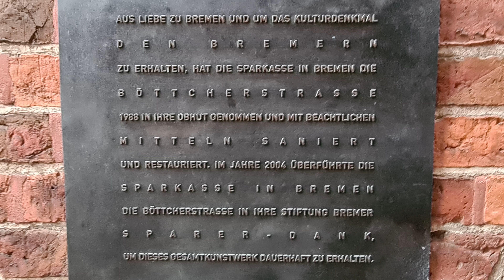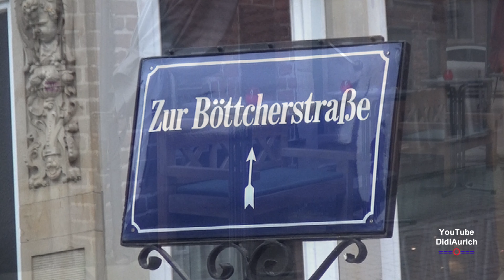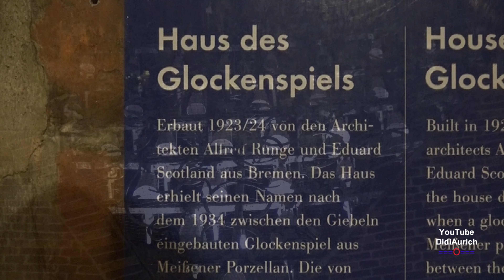Historischen Bremer Altstadt, die Böttcherstraße in Bremen ist eine etwa 110 m lange Straße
Die Böttcherstraße ist eine etwa 110 m lange Straße in der Bremer Altstadt, die aufgrund ihrer Architektur zu den Kulturdenkmalen und Touristenattraktionen in Bremen zählt. Die meisten Gebäude sind in der Zeit von 1922 bis 1931 entstanden. Heute zählt die Böttcherstraße zu den international bekannten Sehenswürdigkeiten Bremens. Sie beherbergt die Museen Böttcherstraße, Kunsthandwerkstätten, Gastronomie, Einzelhandels-Geschäfte und ein Hotel.
Böttcherstraße is a street in the historic centre of Bremen, Germany. Only about 110 m (330 ft) long, it is famous for its unusual architecture and ranks among the city's main cultural landmarks and visitor attractions.

Moin moin.

„Copyright“ DidiAurich

Viele weitere Videos auf:
Many more videos on:
Beaucoup plus de vidéos sur:
Muchos más vídeos sobre:

Videos zu folgenden Themen finden Sie unter:

Abu Dhabi VAE:
Ägypten: 2018:
Ägypten: 2019:
Ägypten:
Angeln / Fischen:
Aquarium Wilhelmshaven:
Bali:
Baltikum:
Berlin:
Boot 2017 Düsseldorf:
Boot 2018 Düsseldorf:
Botanischer Garten:
Bremen:
Bulgarien 2017
Bulgarien:
China:
Costa Rica:
Custombike Show 2017 Bad Salzuflen:
Dänemark:
Demo Rennen Motorrad:
Deutschland:
Dominikanische Republik :
Dortmund Motorrad Messe 2017:
Dresden:
Drohnenflug:
Dubai VAE:
El Gouna Ägypten:
El Salvador:
England:
England: 2017
Essen Motor Show:
Estland:
Fahrrad Touren:
Feuerwerk:
Finnland:
Flüge:
Flugzeuge:
Flusskreuzfahrt Russland:
Frankreich:
Fujairah VAE:
Garmisch Partenkirchen:
Griechenland:
Guatemala:
Hameln:
Hannover:
Harz
Honduras:
Hotel, Resort:
Indien:
Indonesien:
Italien:
Jade Race 2017:
Kirchen:
Las Vegas:
Laufen Joggen:
Leeraner Miniaturland:
Lettland:
Litauen:
Lofoten:
London:
Lustiges:
Malaysia:
Mallorca 2019:
Mexico:
Mobile / Fahrzeuge:
Mosel / Rhein
Moskau:
Motorrad:
Motorrad Dortmunnd 2018:
Nicaragua:
Niederlande:
Night of Freestyle 2018:
Nilkreuzfahrt 2019:
Nordkap u Lofoten:
Norwegen:
Norwegian:
Oldtimr:
Oman VAE:
Ostfriesische Inseln:
Ostfriesland:
Ostsee Rundreise 2019:
Polen:
Ras al Khaimah VAE:
Rhein / Mosel
Rumänien:
Rundreise:
Russland:
Sauerland:
Schiffe:
Schlösser Burgen:
Schweden:
Schweiz:
Skyscraper/Tower:
Spanien:
Sport:
Sri Lanka:
St. Petersburg:
Stuntshow:
Tag der Seenotretter 2017:
Tanzen:
TAO:
Tauchen:
Technik:
Thailand:
Tiere:
Trucks LKW:
Türkei:
USA:
Vereinigte Arabischen Emirate:
Vietnam 2018:
Wanderung:
Weihnachten:
Wetter:
Wohnmobil:
Wolkenkratzer/Türme:
York England:
Zoo Berlin:
Zugspitze:

Impressum
Diedrich Saathoff
Video Erstellung
Kiebitzstrasse 2
26603 Aurich
Handelsregister: 90087319
Registergericht: Papenburg